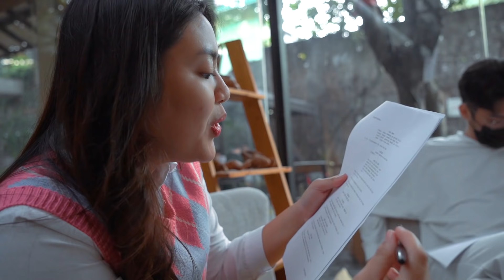(Behind The Scene) Vincenzo - Si Anak Mafia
Hi gengs to the gengs gengs gengs!
So di Video kali ini..
Kita akan menunjukan Video Behind The Scene keseruan kita selama shooting Vincenzo - Si Anak Mafia..

So buat kalian yang penasaran sama Full Video - Behind The Scene kali ini bisa cekidot ya guys!!

Hope You Guys Laff It!!